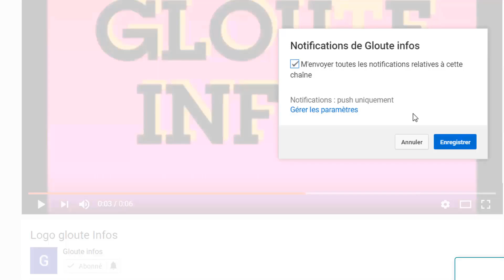Alassane Ouattara frappé par la M0r.t?Patrick Achi fait de terrible revelations sur Le RHDP/Assimi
Alassane Ouattara frappé par la M0r.t?Patrick Achi fait de terrible revelations sur Le RHDP/Assimi Goïta menacé